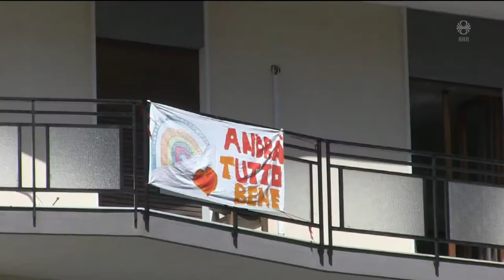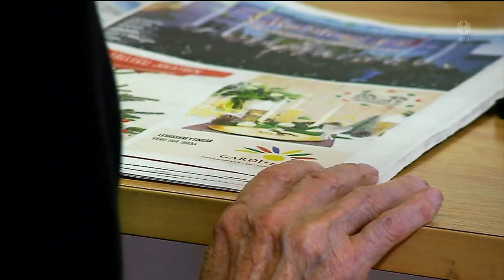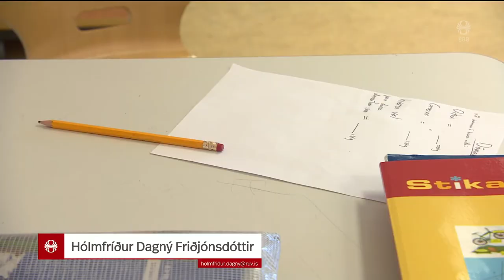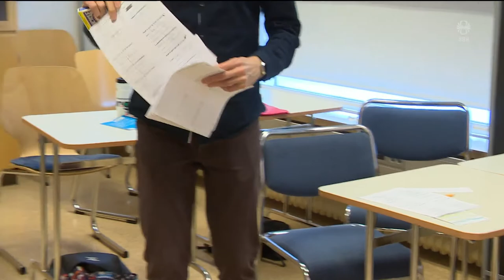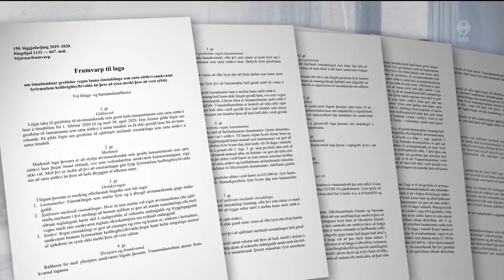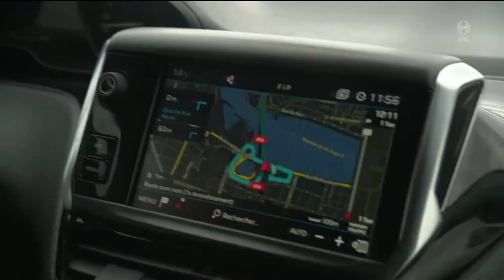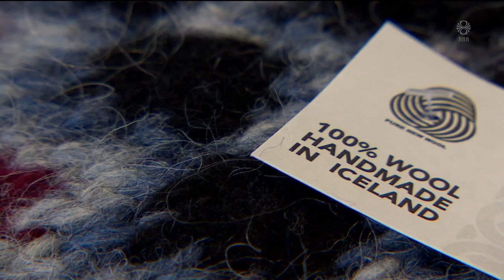Fréttir - 14. mar 2020